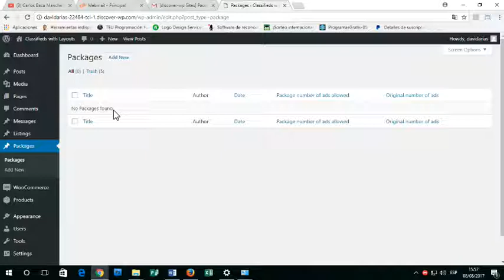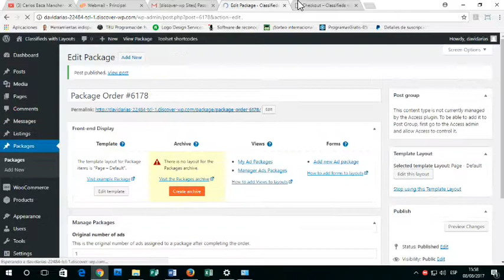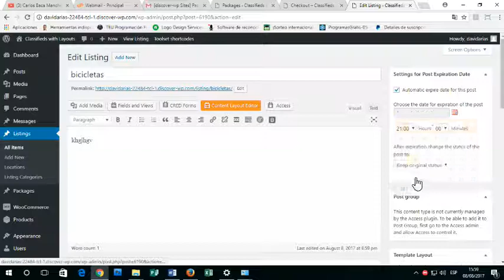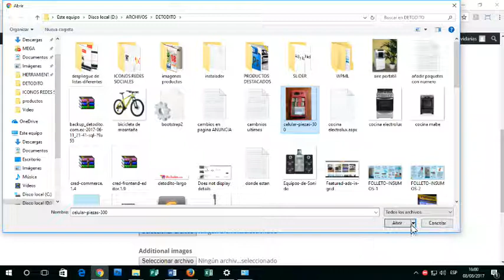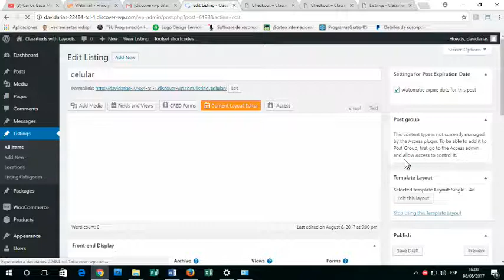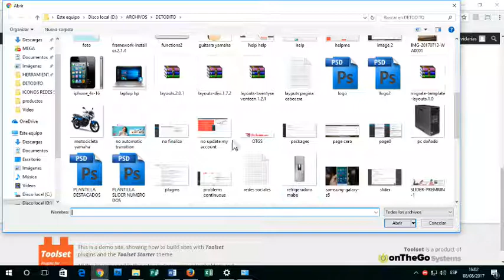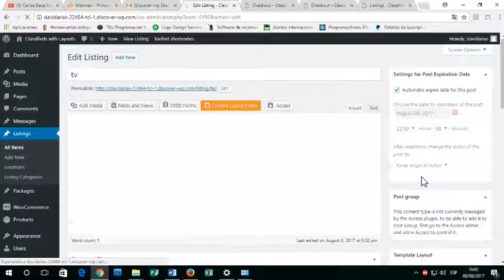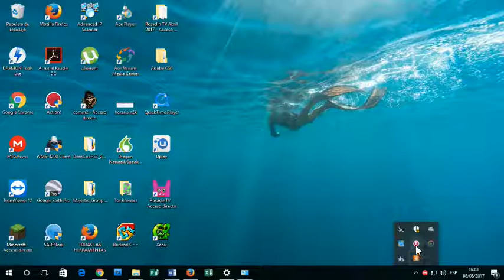Video 08 08 2017 15 56 46